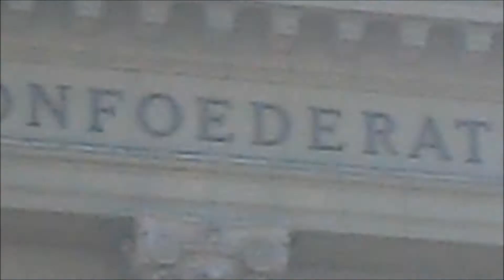LA JOIE DES ENFANTS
BEAU TEMPS